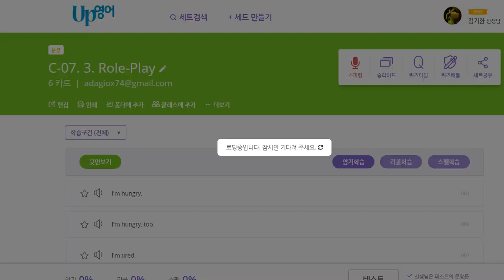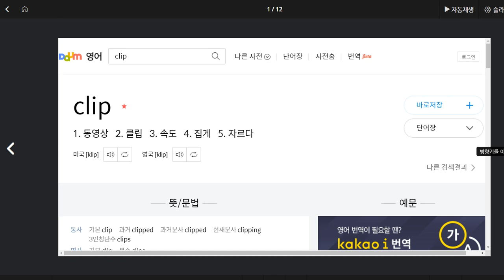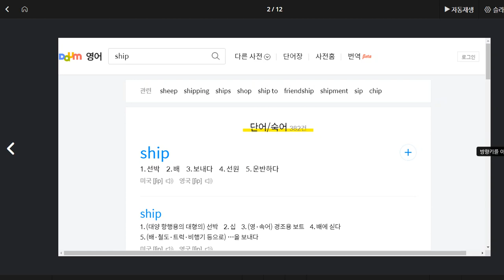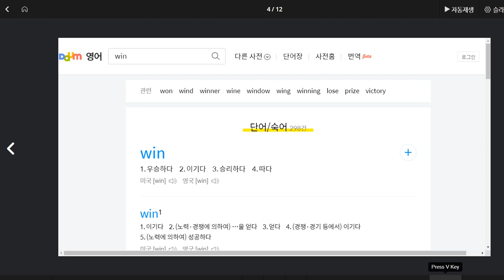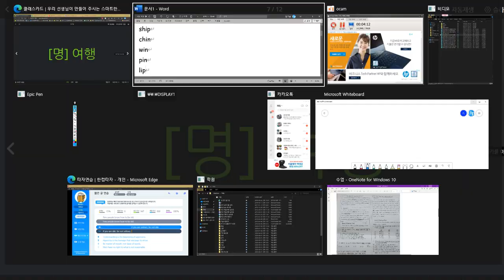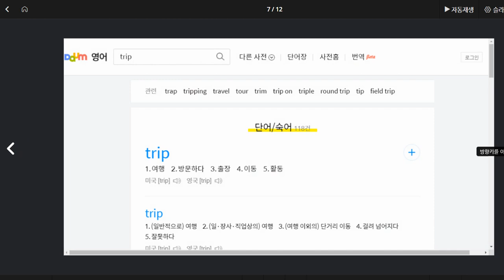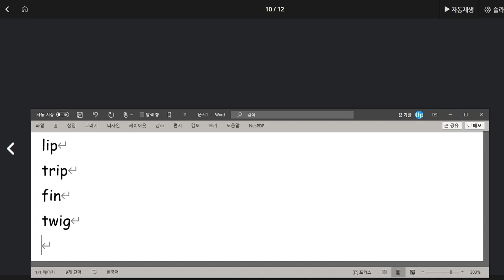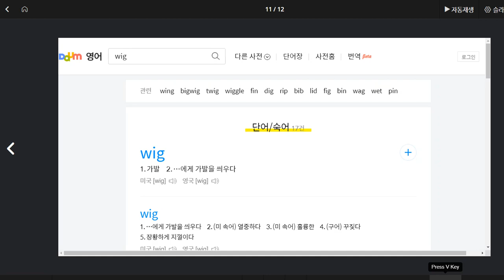이채빈 2020 07 29 칭찬 파닉스가 확실히 강해짐 다만 한글 의미와 영어 소리를 연결하는 훈련은 필요